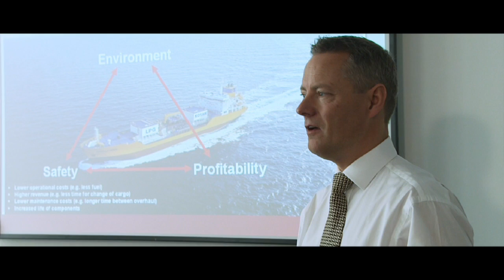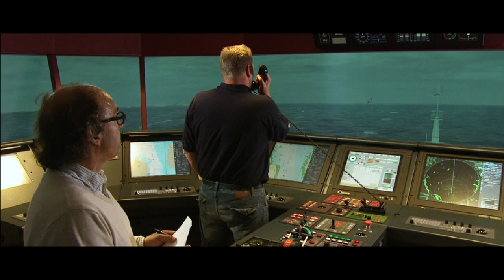EfficienSea movie (September 2011)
EfficienSea is a Flagship Project in the EU Strategy for the Baltic Sea Region.
EfficienSea is the acronym for Efficient, Safe and Sustainable Traffic at Sea, co-funded by the Baltic Sea Region Programme 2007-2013.